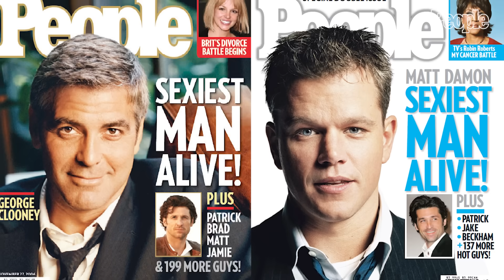Patrick Dempsey Is (Finally!) PEOPLE's 2023 Sexiest Man Alive: "I’ve Always Been the Bridesmaid"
Daring, dreamy and definitely worth the wait! Patrick Dempsey's heartthrob status created such a fan frenzy that he graced the pages of PEOPLE's Sexiest Man Alive issue countless times over the years. And now that he’s finally won the title? "I’m glad it’s happening at this point in my life," says the 57-year-old. "It’s nice to have the recognition, and certainly my ego takes a little bump, but it gives me the platform to use it for something positive."

In our exclusive interview, the actor opens up about founding the Dempsey Center in honor of his late mom to support cancer patients, how his love for speed and adventure started at an early age — he’ll soon show off his racing skills in the upcoming biopic 'Ferrari' — and how his happiest moments are at home with his wife Jillian and their three kids.

This interview was conducted under a SAG-AFTRA interim agreement.